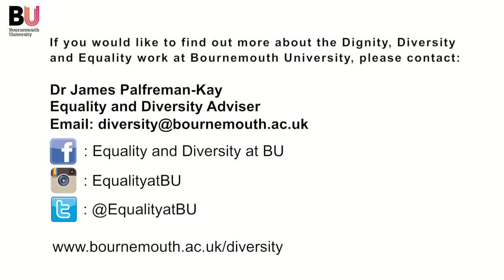Mental Health policing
This video provides an overview of the work undertaken by the Dorset Police Mental Health Street Triage: a partnership with Bournemouth University, Dorset Police, Dorset Health Care University Foundation Trust and the Dorset Police and Crime Commissioner